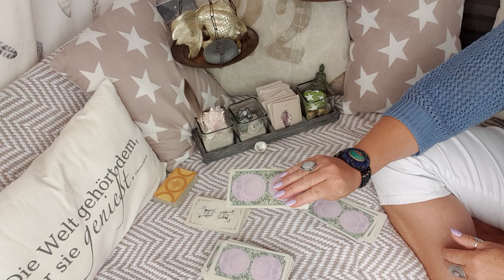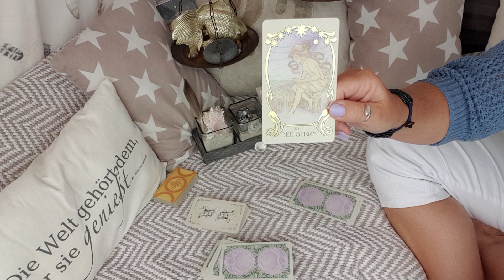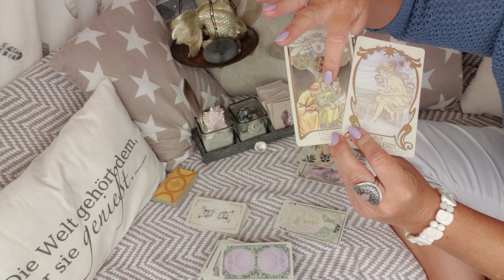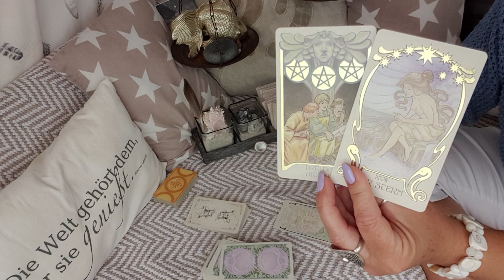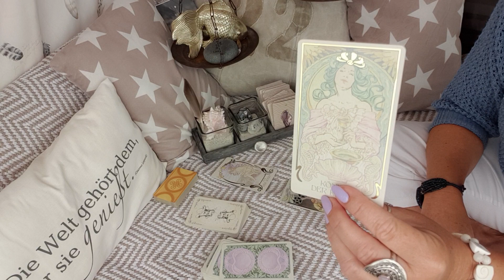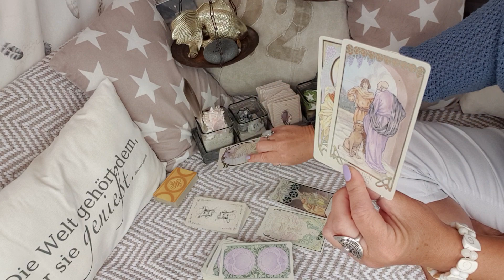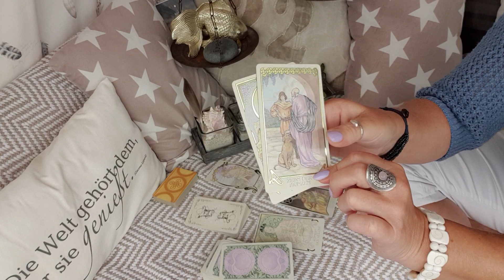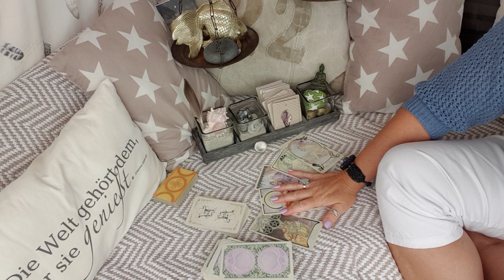Du bist auf dem richtigen Weg ⛲ 🕊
Schön das du hierher gefunden hast. 🌈🫂
Falls dir meine Videos gefallen, hinterlasse doch bitte ein like 👍🏼und falls du weitere Videos sehen möchtest 🅰️🅱️🅾️niere meinen Kanal kostenlos und aktiviere die Glocke 🔔

Verwendete Kartendecks:
Martina's LeTaKi Mix STEIN REICH
Die Botschaften der Muscheln-Michelle Hanson
Ewin Warden-Light and shadow Heratflame Cards
Epic Light Lenormand
Maren Giertz DÉJÀ-VU
Golden Magic Lenormand von Gabriele Mekers
The Enchanted Lenormand Oracle von Caitlin Matthews
Karten der Liebe
Karten der Partnerschaft
von Chuck Spezzano
Das Orakel der Krafttiere von Colette Baron-Reid
Moonology Orakel
HEILPUNKTE Neue Kraft und Ausrichtung durch das Halten von Körperpunkten von Maria Niemann
Das Orakel der Indischen Götter-Isabel Arĕs
Der SEGEN der ENGEL für Dich-Marija Schwarz
Entscheidungs Orakel - Eva Schindler
u.a.
Mondrunen von Yonanda La Tura

Die Zahlen der Engel von Doreen Virtue
Engel Zahlen von Kyle Gray

Raben Tarot MJ Cullinane
Runik Tarot
Heaven *Earth Tarot
von Jack Sephiroth und Jaymi Elford
CHrystal Visions Tarot by Jennifer Galasso
Gildet reverie Lenormand von Giro Marchetti
Arcanum Tarot Lo Scarabeo Torino
Tarot Grand Luxe Giro Marchetti
Kipperkarten von Giro Marchetti
Farytale Lenormand Lisa Hunt und Arwen Lynch
Celtic Lenormand von Chloë Mc Cracken